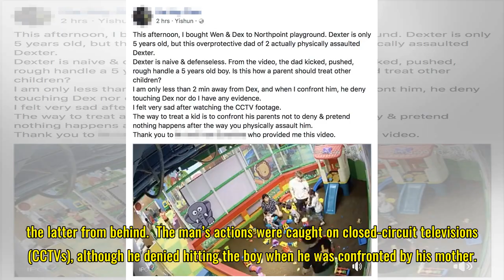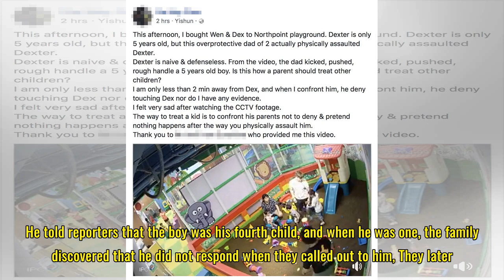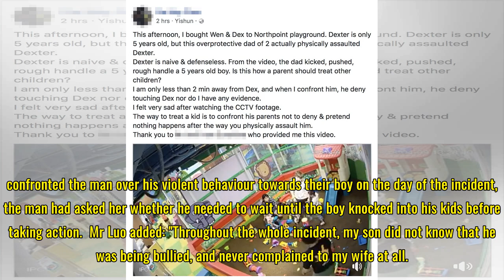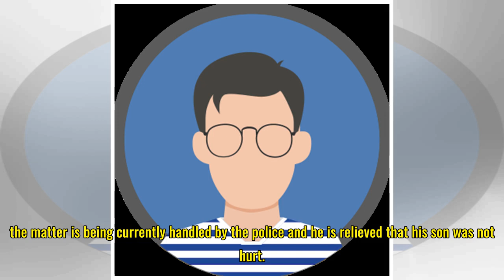Father of boy attacked at Yishun playground: Autistic son hugged man as he wanted to play together